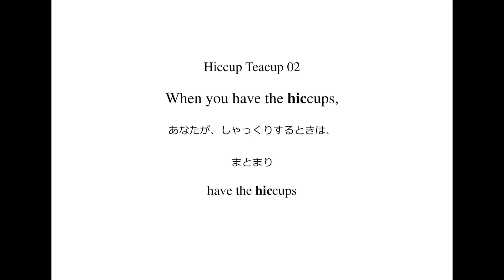英語よみきかせリズミクス Hiccup Teacup 02